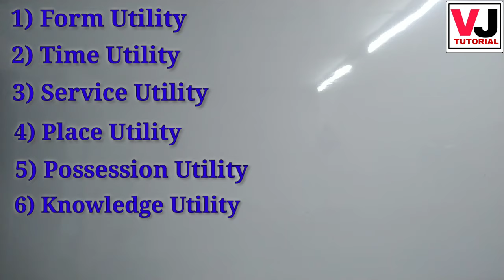Types of utility class 12 in Hindi | microeconomics | Maha board New syllabus 2020 | VJ TUTORIAL...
Types of utility class 12 in Hindi | microeconomics | Maharashtra board New syllabus 2020 | VJ TUTORIAL...

In this video you will get full explanation of Types of utility with perfect example in hindi.
Class 12- Economics Chapter 2:- Utility analysis.

I have explained following types of utility with example..

(1) Form Utility

(2) Place Utility

(3) Service Utility

(4) Knowledge Utility

(5) Possession Utility

(6) Time Utility.